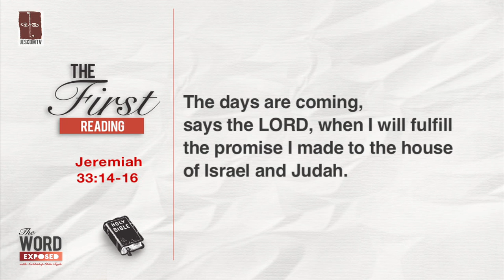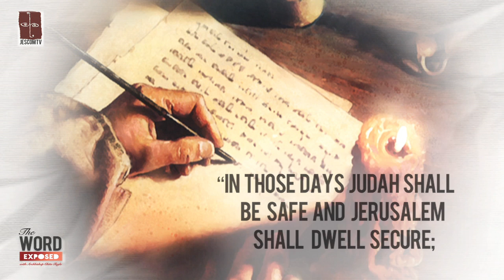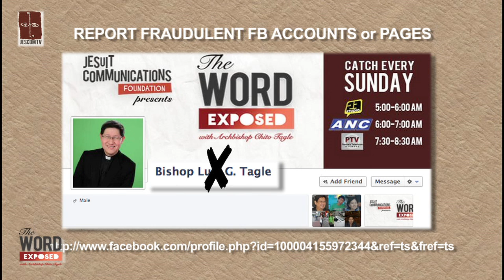The Word Exposed - First Reading (December 2, 2012)